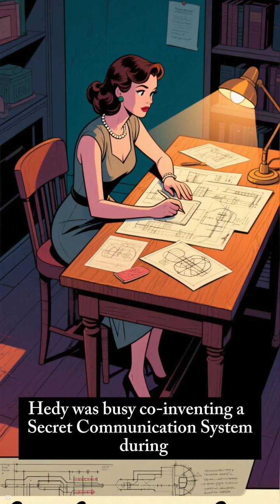She Invented Wi Fi… But Hollywood Only Saw Her Bea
Most know Hedy Lamarr as a glamorous Hollywood star…
But few realize she co-invented a WWII tech that became the foundation of Wi-Fi, Bluetooth, and GPS.
This is the story of the genius behind the glamour.